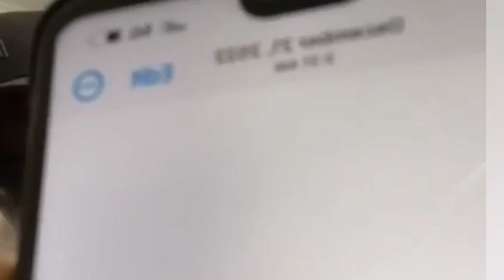𝐋𝐄𝐒 𝐓𝐑𝐀𝐈𝐓𝐑𝐄𝐒 𝐄𝐓 𝐋𝐄𝐒 È𝐍𝐍𝐄𝐌𝐈𝐒 𝐃𝐄 𝐌𝐀𝐂𝐊𝐘 𝐒𝐀𝐋𝐋: 𝐏𝐀𝐑 𝐌𝐀𝐊𝐇𝐓𝐀𝐑 𝐋𝐄 𝐊𝐀𝐆𝐎𝐔𝐋𝐀𝐑𝐃.